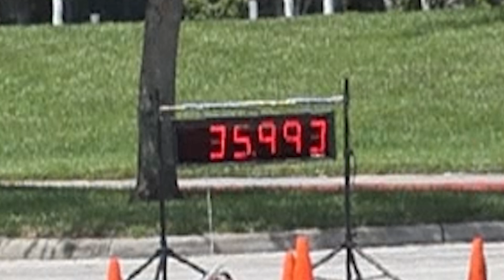056 NS-35.993: 09.17.2023 MSCC - OCCC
Grabbed some video runs at Martin Sports Car Club Event #7 at the Orange County Convention Center - North.

Want to find out more about Martin Sports Car Club?  Check out their social media links:

FB IG YT @turtlesharkshooter